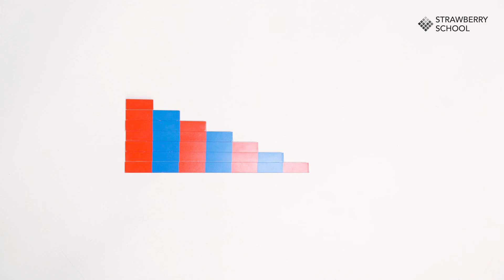Math Study | Count to Ten - Number Rods (Learn quantity)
Strawberry School Math Study series covers subjects from Basic Numbers to Linear & Skip Counting to Decimal System.